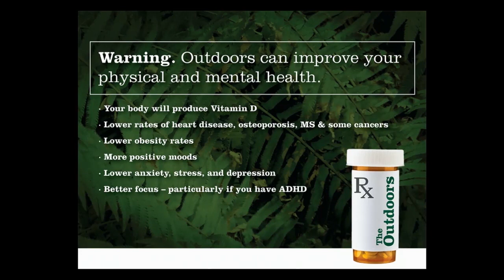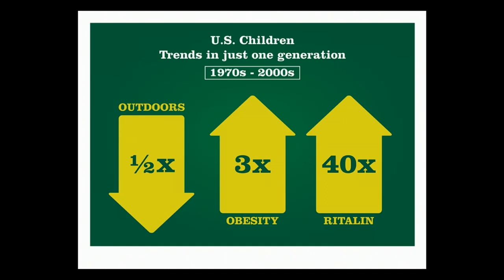Get hooked on nature: Ben Klasky at TEDxRainier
As kids now spend more time with entertainment media, they're getting less and less time outdoors, despite the mental and physical health benefits. Ben Klasky, CEO of IslandWood, a 255-acre outdoor learning center, proposes a free and natural remedy to the physical problems kids face: the Great Outdoors.

Ben grew up in Minnesota where he spent lots of time outdoors. He serves as President and CEO of IslandWood, a nonprofit organization that helps tens of thousands of kids get out into nature. IslandWood's 255-acre headquarters is based on Bainbridge Island, WA, and features some of the most environmentally sustainable buildings in the world. The organization targets low-income, at-risk youth, and introduces them to roar of tree frogs, soaring bald eagles, and star-filled skies, helping them to discover natural connections with the outdoors.

He is the co-founder of Camp Galileo, which has grown into the largest set of day camps in the Bay Area; and he co-founded Board Fellows while earning his MBA and Masters in Education from Stanford. Board Fellows places business school students on nonprofit boards, and the model has been replicated at over 75 other business schools. Ben teaches a graduate class on Social Entrepreneurship at the University of Washington's Evans School of Public Affairs and a graduate class on Nonprofit Management.

This talk was given November 9, 2013 in Seattle at TEDxRainier, a local TEDx event, produced independently of the TED Conferences.

TEDx is a program of local, self-organized events that bring people together to share a TED-like experience. At a TEDx event, TEDTalks video and live speakers combine to spark deep discussion and connection in a small group. These local, self-organized events are branded TEDx, where x = independently organized TED event. The TED Conference provides general guidance for the TEDx program, but individual TEDx events are self-organized.* (*Subject to certain rules and regulations)